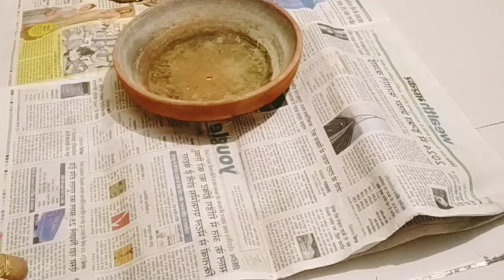ना मिट्टी ना झंझट एंटीक प्लांटर अब चुटकी में तैयार हुआ.how to reuse waste items in garden decor🤗